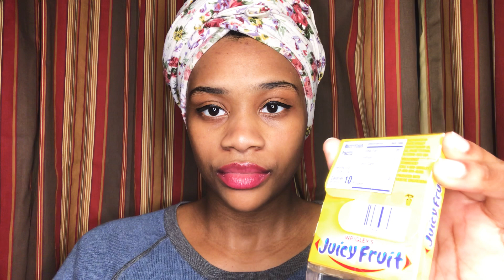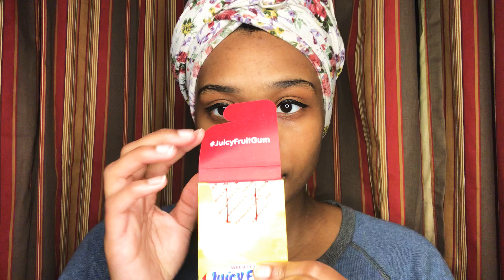ASMR GUM CHEWING | Visual and Sound (water sounds, fire and smoke, gum, knuckle cracking)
Hey guys! This is an early upload. A bit of a variety today. Hope you enjoy!

Lighting - LED Ring Light 64mm

Time Stamps
0:00 - Introduction
0:13 - Unwrapping Gum
1:31 - Gum Chewing #1
1:52 - Applying Lotion
2:50 - Body Cracking
4:05 - Spray Bottle Sounds
5:01 - Gum Chewing #2 (spray bottle cont.)
6:06 - Incense and Lighter (blowing)
9:18 - Gum Chewing #3
10:10 - Blowing Bubbles with Gum